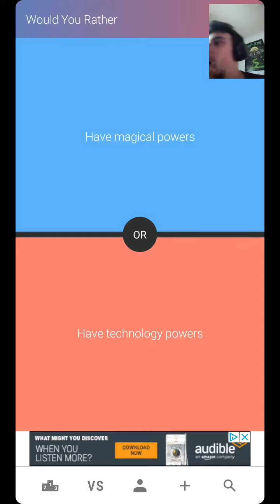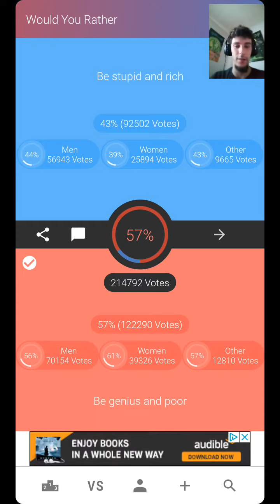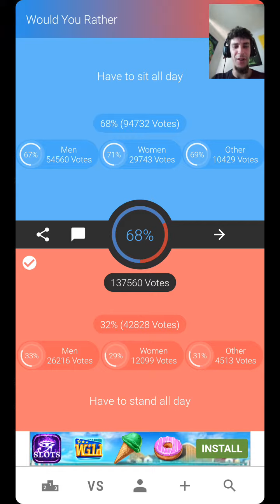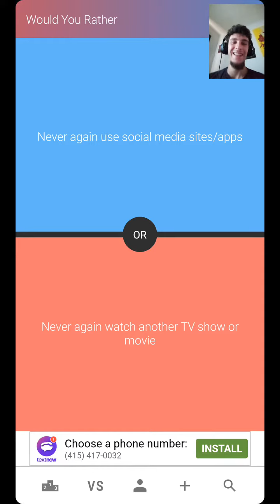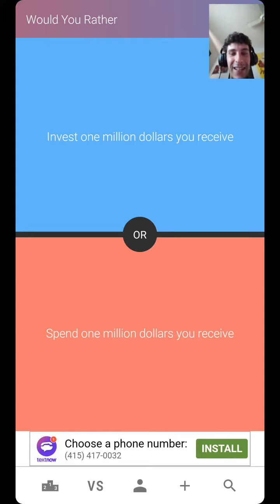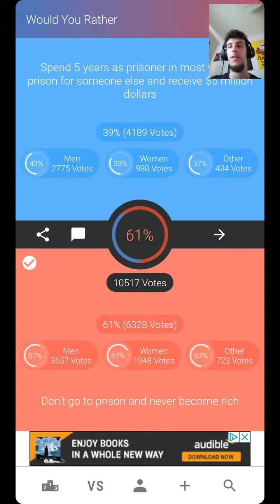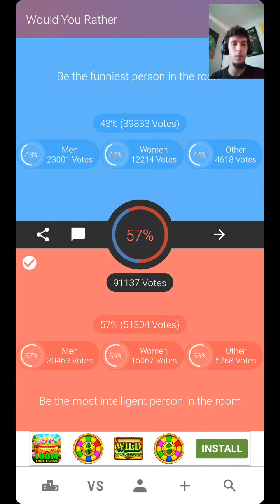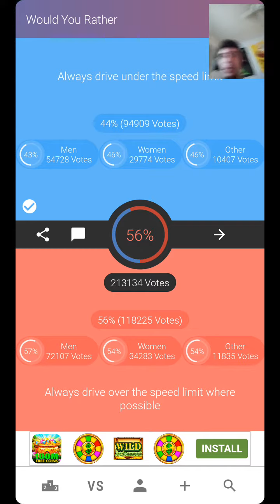Football Sized Fists?? Would You Rather? Episode 1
Hello Everyone Distort3d Walk3r here, so I've decided to start playing these games like Would You Rather or Will You Press The Button and stuff like that to hopefully give you guys a better look at who I am personally.